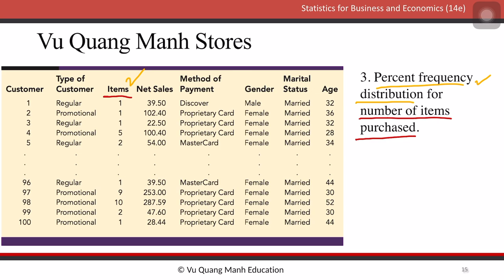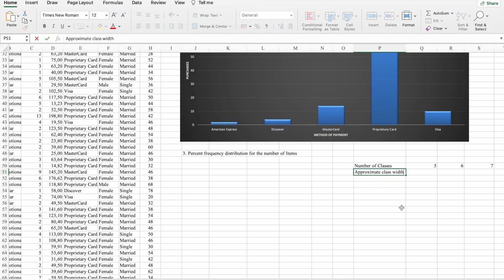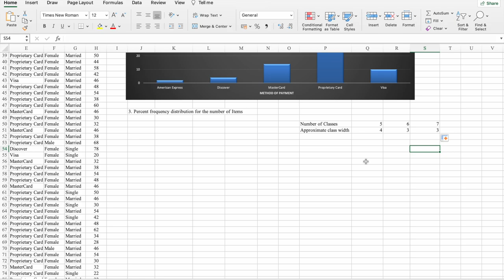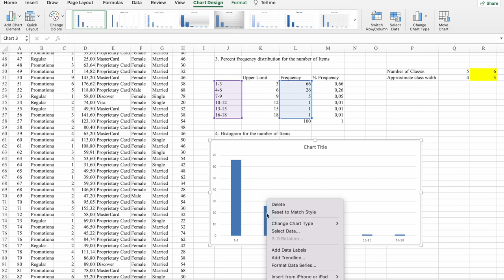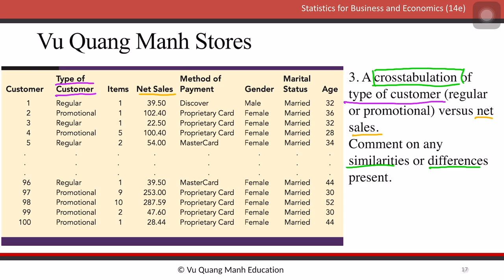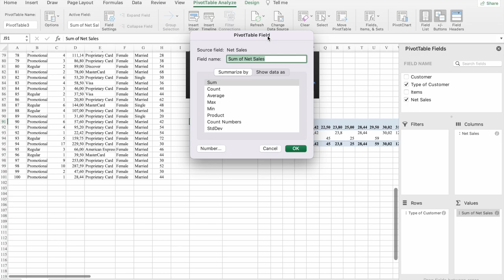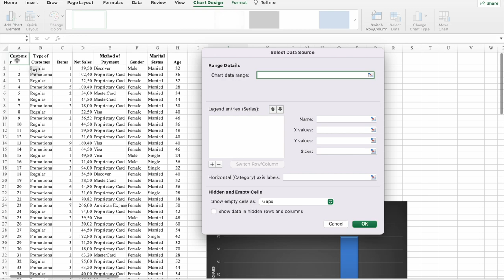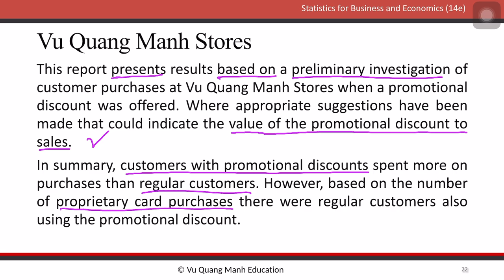Chapter 2 - Descriptive Statistics: Tabular and Graphical Displays (Part 2)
Case Problem: Pelican Stores
Pelican Stores, a division of National Clothing, is a chain of women’s apparel stores operating throughout the country. The chain recently ran a promotion in which discount coupons were sent to customers of other National Clothing stores. Data collected for a sample of 100 in-store credit card transactions at Pelican Stores during one day while the promotion was running are contained in the file named PelicanStores. Table 2.19 shows a portion of the data set. The Proprietary Card method of payment refers to charges made using a National Clothing charge card. Customers who made a purchase using a discount coupon are referred to as promotional customers and customers who made a purchase but did not use a discount coupon are referred to as regular customers. Because the promotional coupons were not sent to regular Pelican Stores customers, management considers the sales made to people presenting the promotional coupons as sales it would not otherwise make. Of course, Pelican also hopes that the promotional customers will continue to shop at its stores.

Pelican’s management would like to use this sample data to learn about its customer base
Managerial Report
Use the tabular and graphical methods of descriptive statistics to help management develop a customer profile and to evaluate the promotional campaign. At a minimum, your report should include the following:
1. Percent frequency distribution for key variables.
2. A bar chart or pie chart showing the number of customer purchases attributable to the method of payment.
3. A crosstabulation of type of customer (regular or promotional) versus net sales.
Comment on any similarities or differences present.
4. A scatter diagram to explore the relationship between net sales and customer age.